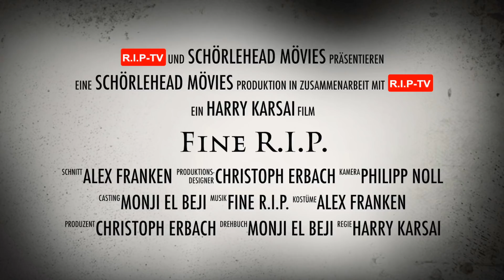Fine R.I.P. fast LIVE mol vun do un mol vun dort un aus dem Proberaum Teil 380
Das Beweisvideo !!
De Woifeschdkänisch zu besuch im Café Durchbruch in Speyer !